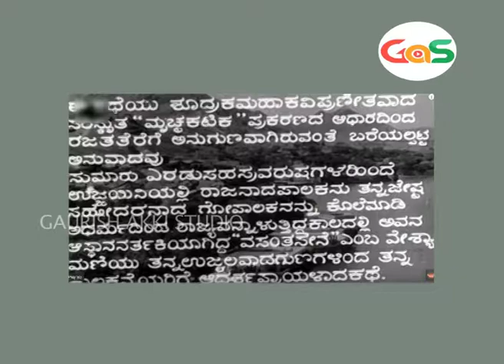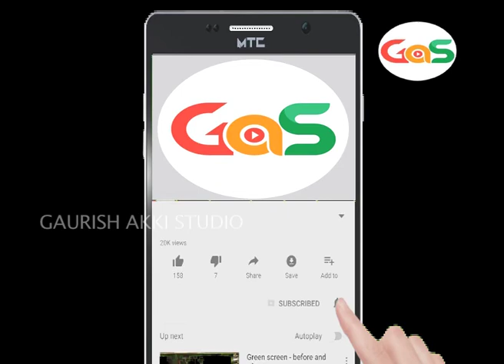which is First Kannada (Silent) Movie?